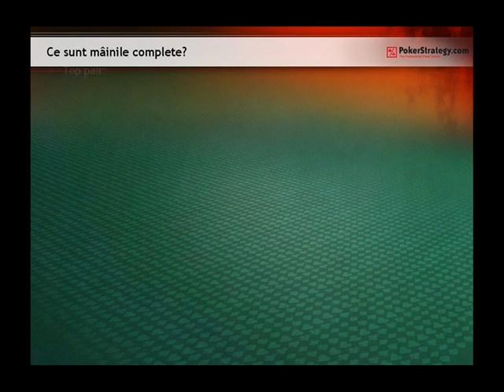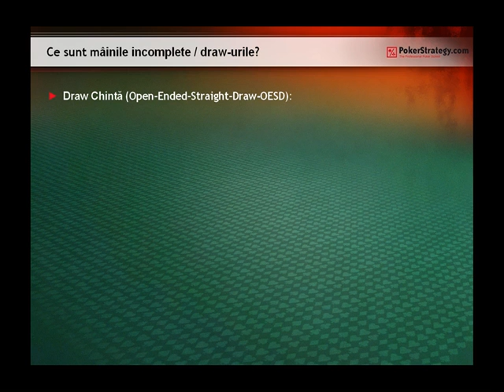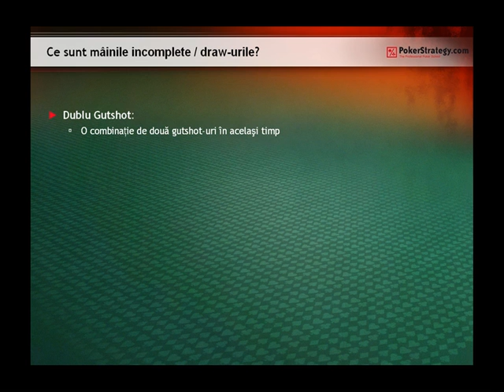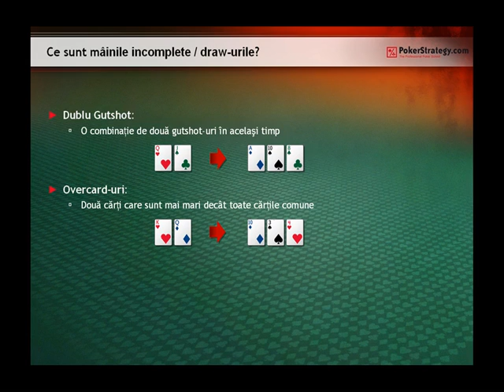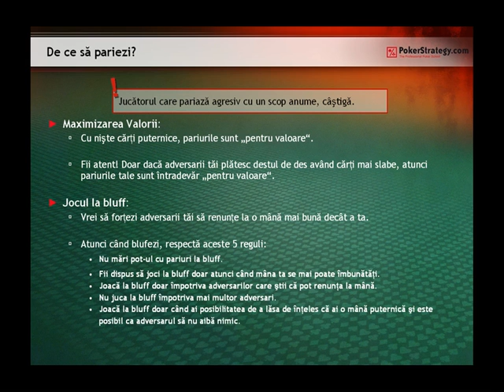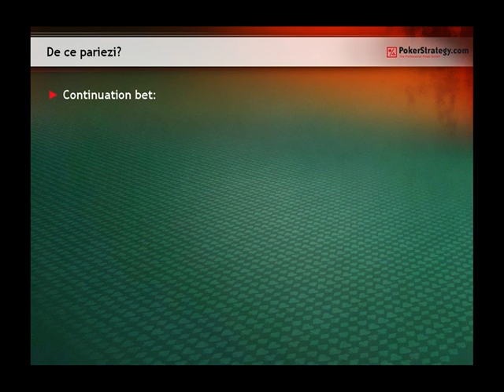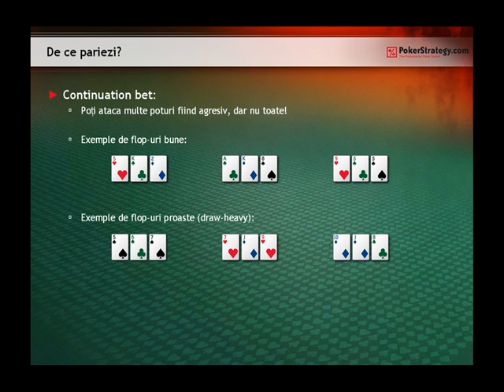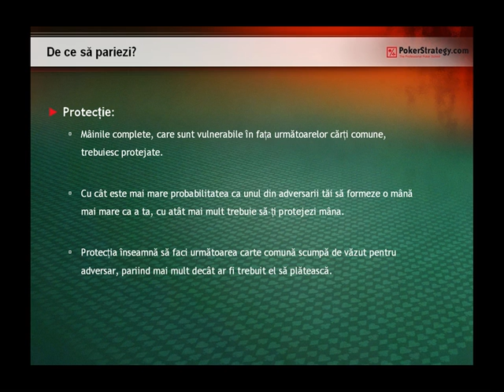Cum să joci după flop Strategia Big Stack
Batmanbatmanbatman îţi arată în acest clip instrucţional cum să joci după flop conform strategiei Big Stack.